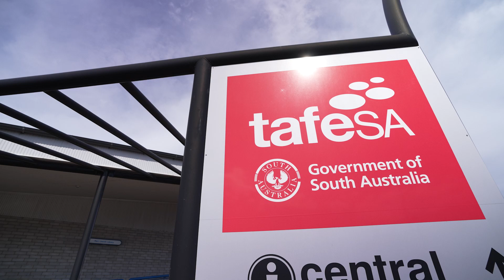Study Aquaculture at TAFE SA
Aquaculture Lecturer Brent Smith talks about studying Aquaculture at TAFE SA.